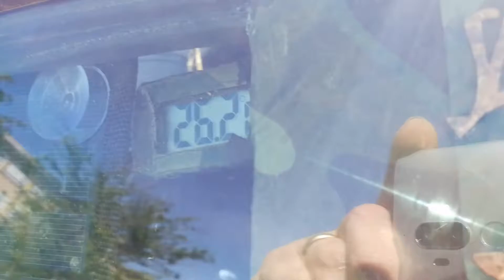Frío móvil J10